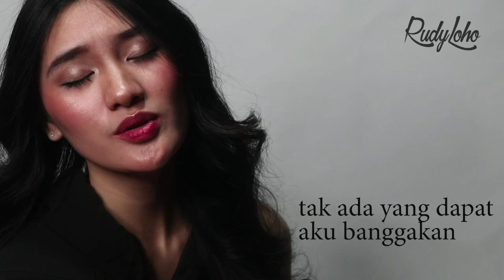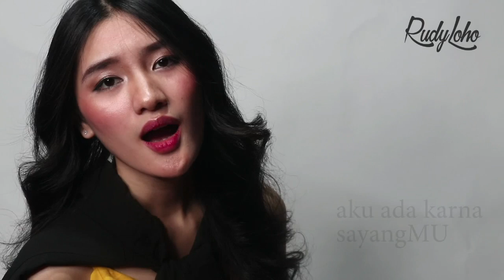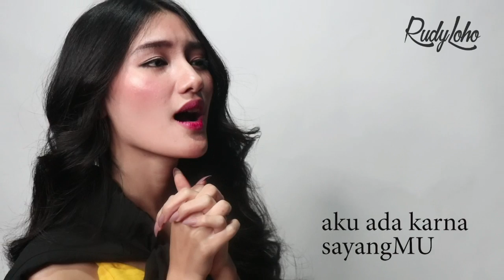LAGU ROHANI 💖 Tangan Tuhan penolong dalam bahaya 💙 Lagu Rohani 2020 - Official Video Music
Lagu - Lagu kompilasi Rohani ini di nyayikan oleh Fannita Posumah with Rudy Loho
dan merupakan Karya Cipta dari Rudy Loho.

Terima kasih!! TUHAN YESUS memberkati kita semua Amin.